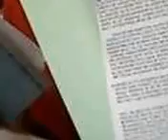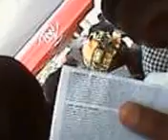Smart enregistrement de la carte Sim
Catastrophe de l'enregistrement de la carte sim dans la ville du BURUNDI firt sur firt